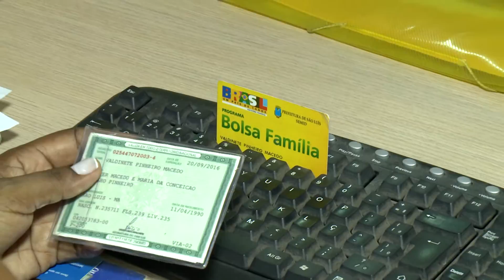Três cidades maranhenses lideram o ranking de perfis suspeitos no Bolsa Família